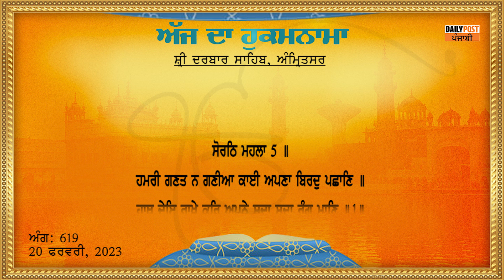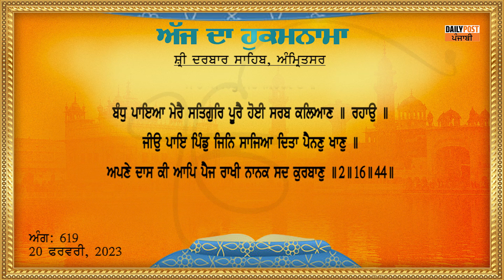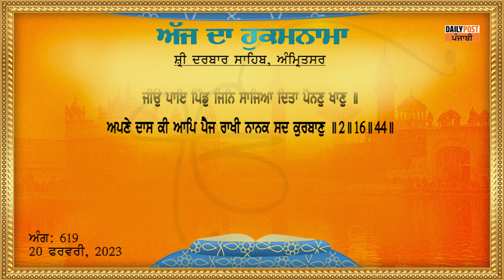Daily Hukamnama From Sri Darbar Sahib 20-02-2023